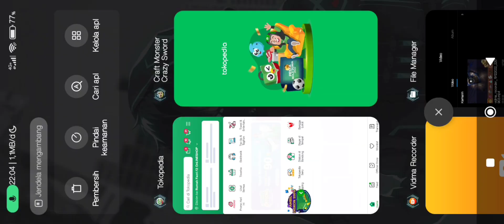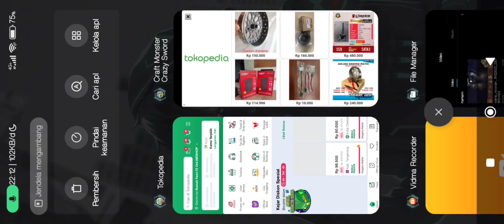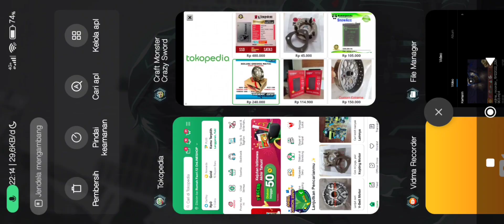PART4 PEMBGUNAN BASCAMP STUDIO MGC DI CRAFT MONSTER MINECRAFT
Game membangun yang menyenangkan: Banyak konstruksi berbeda. Bangun rumah, kastil, tambang, atau bahkan pesawat luar angkasa dan Menara Eiffel!
Dalam game blok openworld kotak pasir gaya piksel ini. Anda dapat membuat apa pun yang Anda inginkan!
Ubah balok menjadi bahan bangunan dan ciptakan rumah impian Anda, atau jelajahi peta dan lawan monster dan zombie berbahaya. Rakit, bangun, dan jelajahi dunia kehidupan yang menakjubkan!